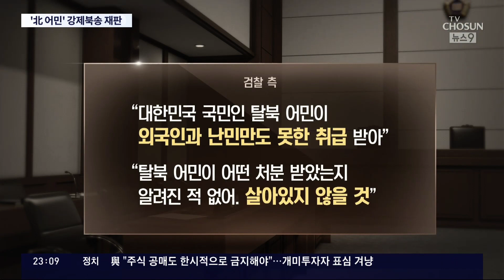정의용 "탈북어민, 동료 죽인 흉악범"↔檢 "살아있지 않을 것”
귀순 의사를 밝힌 탈북어민2명 을 강제북송 해 재판에 넘겨진 문재인정부안보라인인사 에 대한 첫재판 이 열렸습니다. 피고인 측은 "이들 탈북어민은 동료16명을죽인흉악범 이라며, 받아줄 수 없었다"고 주장했고, 검찰은 "북한으로 돌아간 탈북어민들은살아있지않을것 "이라고 맞섰습니다.